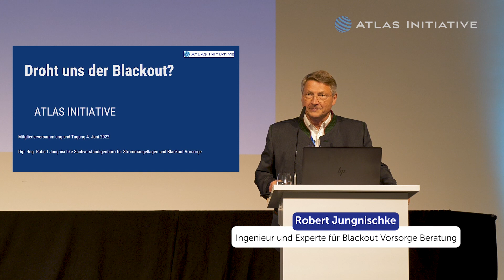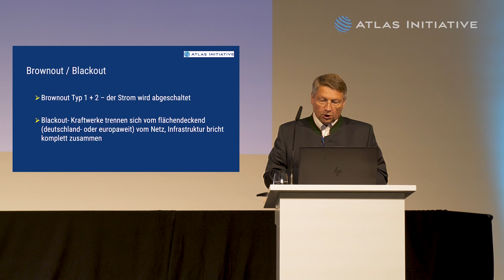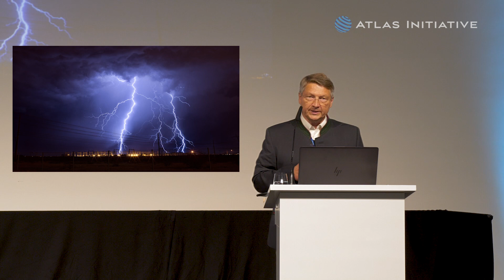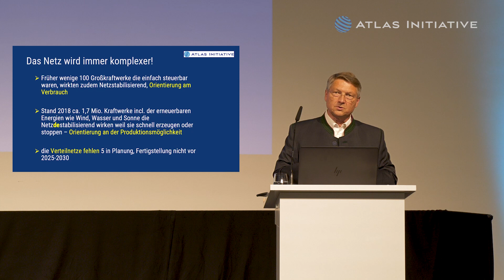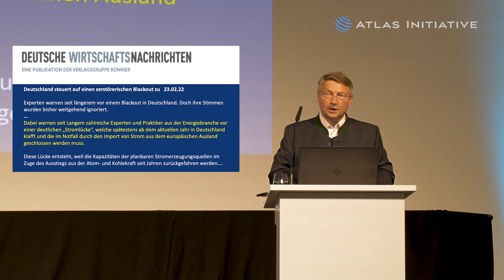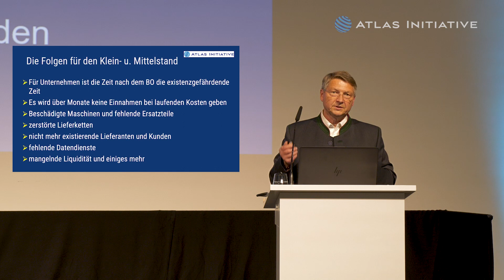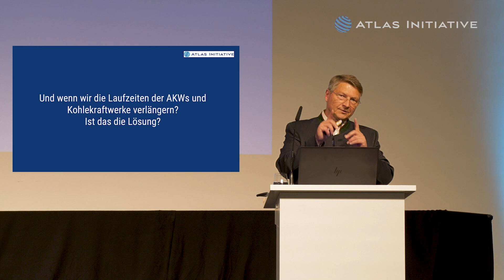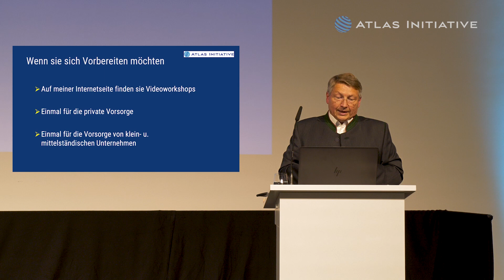Sollte man Vorsorge betreiben?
Die Energiekrise ist in aller Munde und angesichts der politischen Diskussionen scheinen kurzfristige diplomatische Lösungen in weite Ferne gerückt. Aber auch ohne den Konflikt in der Ukraine wäre die Energieversorgung problematisch geworden. Warum erklärt Ihnen in dem heutigen Vortrag der Blackout-Experte und Ingenieur, Robert Jungnischke. Darüber hinaus gibt er erste Ratschläge wie Sie sich vorbereiten können.

Webseite von Dipl. Ing. Robert Jungnischke

Über den folgenden Link haben Sie die Möglichkeit Mitglied bei der Atlas Initiative zu werden